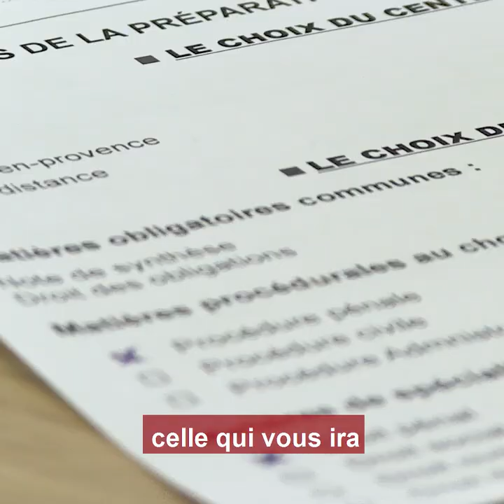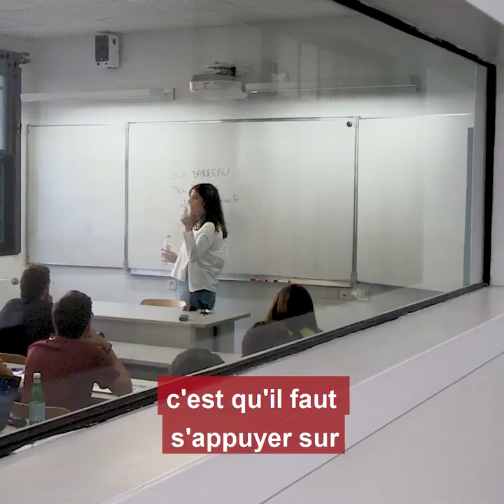CRFPA : rejoignez Sup Barreau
L'équipe Sup Barreau tient à remercier ses étudiants. Voici un aperçu de notre pédagogie.
Sup Barreau vous propose de mettre toutes les chances de votre côté avec son "Pack Réussite"